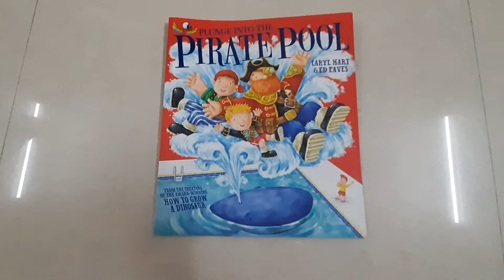Plunge into the pirate pool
By Caryl Hart